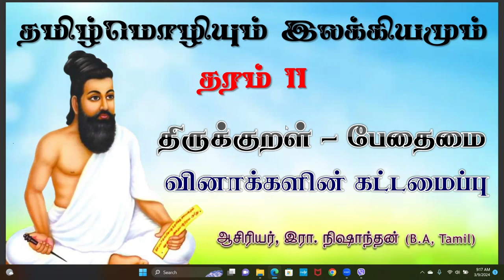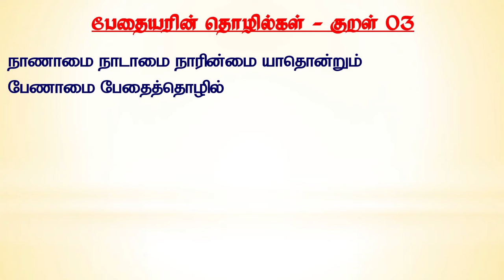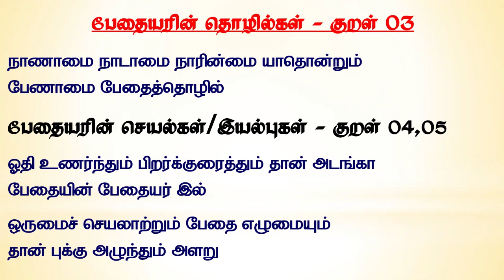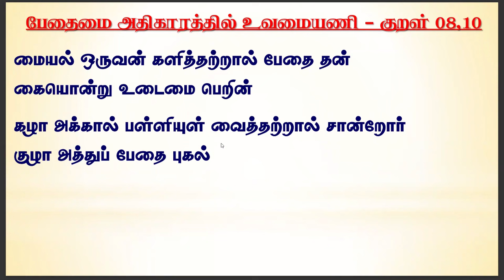பேதைமை - கட்டமைப்பு வினாக்களுக்கு விடை எழுதும் அமைப்பு //தமிழ் //தரம் 11// Thirukkural Pethamai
பேதைமை அதிகாரத்தில் வினாக்கள் இடம்பெறும் அமைப்பு
தமிழ்மொழி - தரம் 11
திருக்குறள்

ஆசிரியர் - இரா.நிஷாந்தன்
என்னுடன்
தொடர்பு கொள்ள..